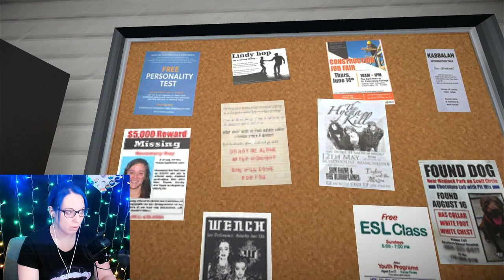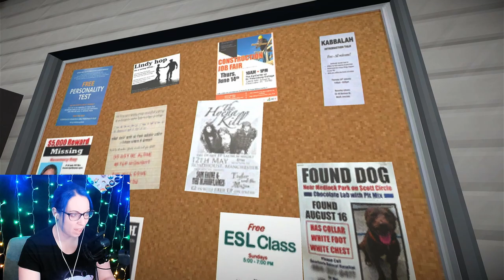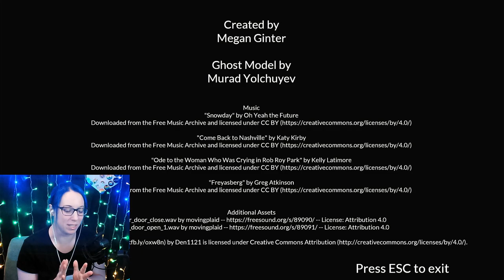FREE MONEY, FREE JUMPSCARES | Laundry Night